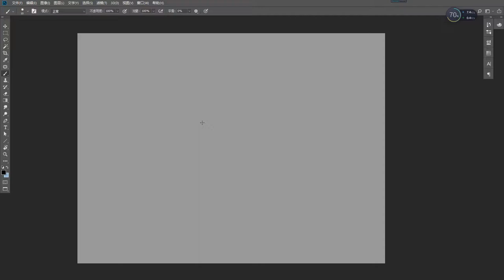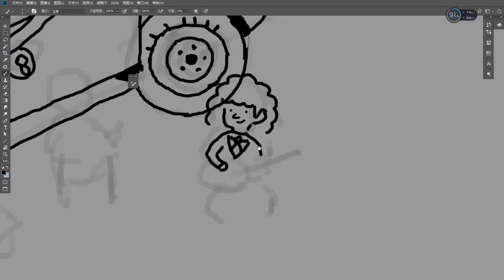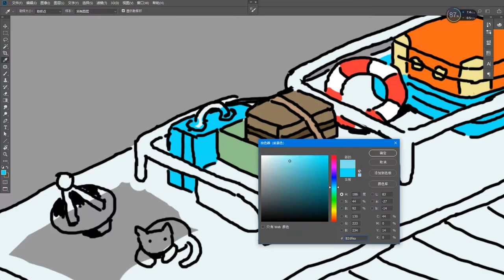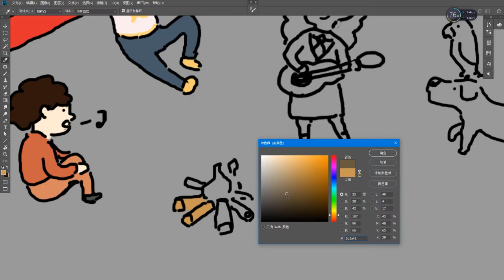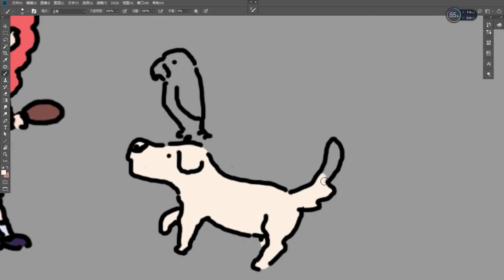Sophia the Traveler - Painting Process I (2021)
Have you ever been to Venice of Italy? If not, then please don't miss "Sophia the Traveler"! Follow this lovely heroine as she roams around the City of Water, look for objects and characters scattered all over the stunning landscapes and embrace the local culture amidst the vivid city!